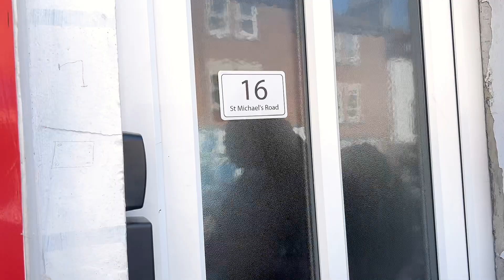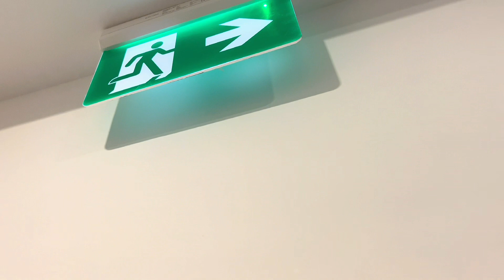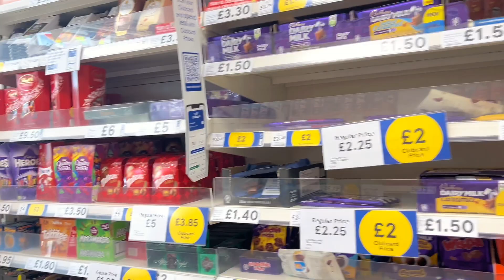BOURNEMOUTH GIRLS’ TRIP |Summer Vlog |Nuellalove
Hello Nuellalover,
Long time no video. I've been in school and facing my studies squarely. Just as I have graduated college, I'm back and better and it's only gonna be up from here.   I have a lot of wholesome content planned for the channel and be ready to get lit and light.
John 9:5
“As long as I am in the world, I am the light of the world.”

Hello Nuellalover,